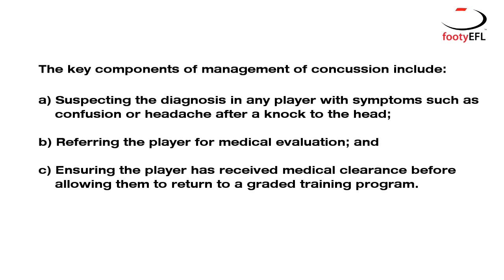EFL TV: Episode 7, 2012